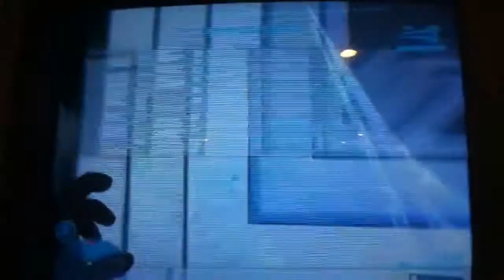Halo Reach Living Dead part 2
The first vid ended shortly because I had to go to the bathroom:)